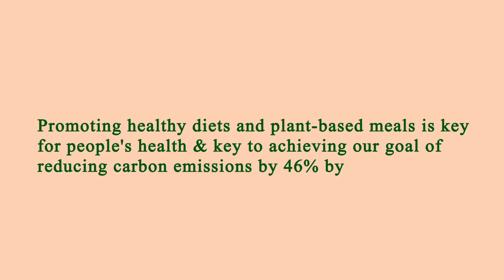Restaurants Close by to Me Los Angeles 90006 CA, Los Angeles County, California, United States